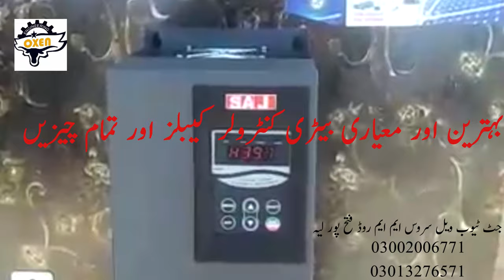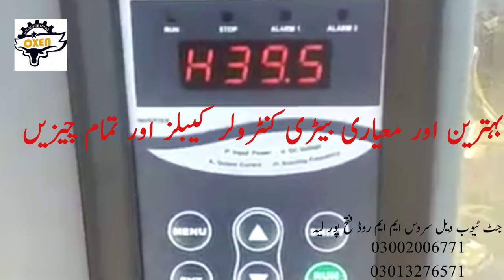Oxen Solar System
We started our work in the field of agriculture in 1985 as ''Jutt Tube Well Service'' in Southern Punjab.We dealed in tube wells , Drilling Bore Holes , Agricultural Diesel Engines and Spare Parts of agricultural implements.Then we started manufacturing Tillage Implwments in 1997 as ''Thall Zarai Industry''.In 2015 we started Mechanical and Civil Works in ''CC PP 1230 MGW Power Project Haveli Bahadar Shah.then we have intrduced our firm as ''Oxen Engineering Services'.then our company worked in every field of engineering in all over the Pakistan